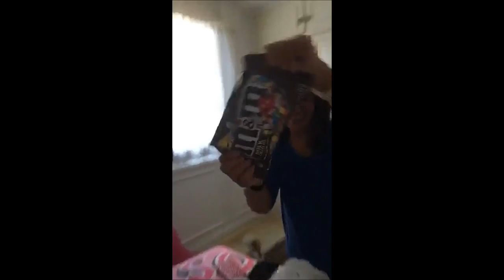VICTORIA MOSTRA AS COISAS QUE AVÓ TROUXE DOS ESTADOS UNIDOS + É VÍDEO NÃO FOTO. (victoriamiaki)